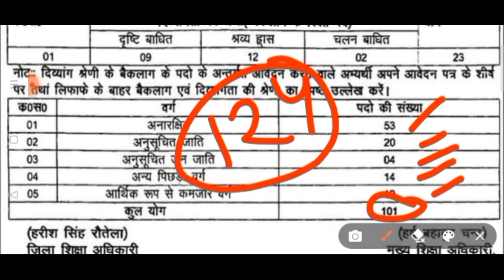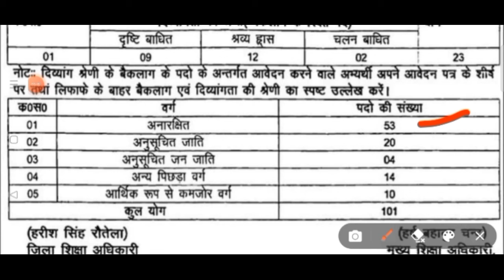अल्मोड़ा ने किया अपनी विज्ञप्ति में संशोधन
भेजे गए लिफाफे पर क्या लिखना है।

पत्रांक संख्या
विषयवर्ग
कैटेगरी
सब कैटेगरी

सेवा में
        कार्यालय जिला शिक्षा अधिकारी
        प्रारंभिक शिक्षा
        जनपद पौड़ी गढ़वाल, उत्तराखंड
        पिन कोड 24 174